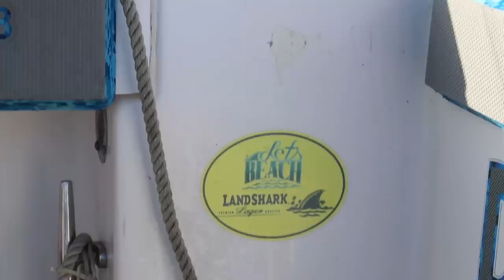GIANT DOLPHIN Caught Deep Sea Fishing! Mahi Mahi Fishing- How to Catch Mahi (Stuart Florida Fishing)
In this Florida fishing video, we go deep sea fishing with the goal of fishing for mahi mahi aka dorado fishing in Stuart, Florida on our center console! Beautiful day saltwater fishing and we start the day cast netting live bait! We head offshore fishing to start planer fishing, dolphin trolling. We catch a dolphin, blackfin tuna, and a kingfish using the offshore trolling fishing technique. How to catch dorado fish fishing tips included. We then start drift fishing and we hook a giant cow and bull dolphin. The biggest mahi mahi we have put on our boat in years! Epic fishing trip! Keep on Catchin'! ⇊CLICK BELOW FOR MORE INFO & LINKS⇊

This app provides so much info for us anglers to improve our success catching fish! Follow me on FishAngler! Use the search function and search Darcizzle. Download for FREE!
FIND MY FISHING SPOT ON THE APP!

500p 5.26.20